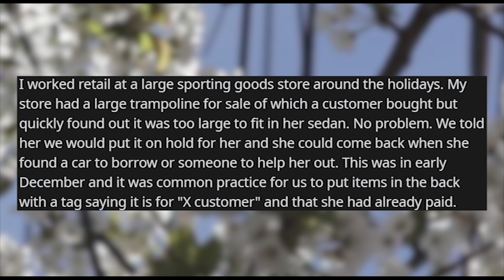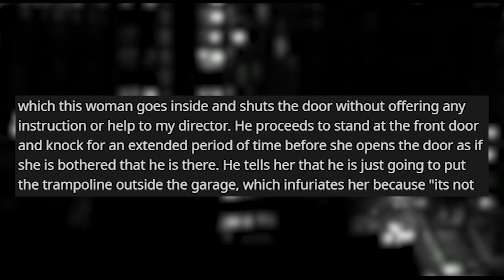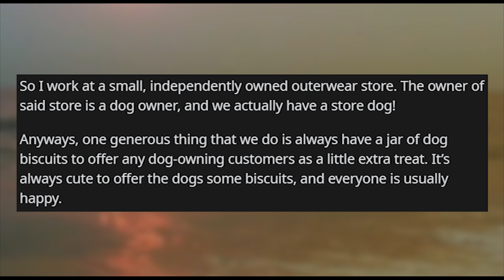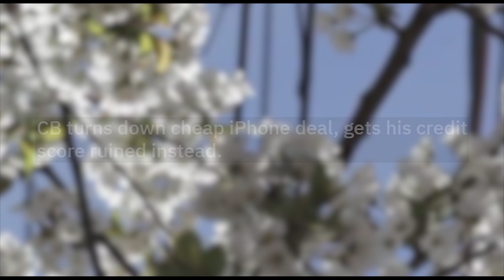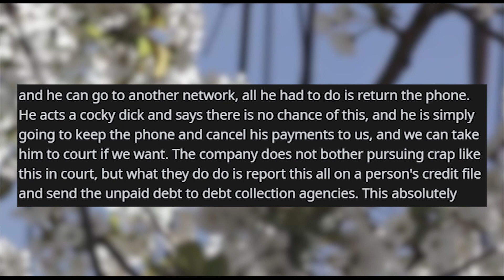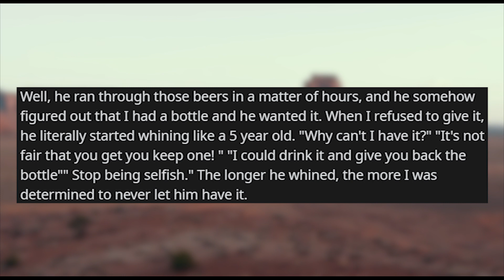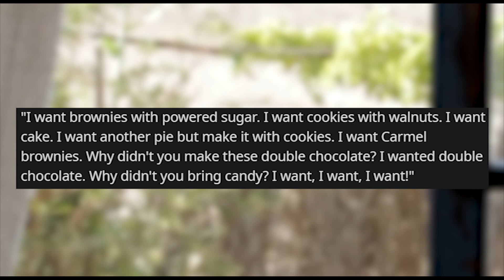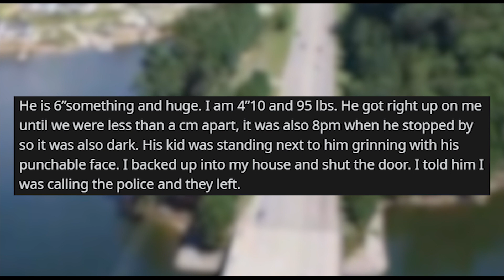r/choosingbeggars | "GIVE ME THE *NEW* IPHONE FOR FREE!"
Storytime Reddit Stories r choosingbeggars where Customer claims we ruined her sons Christmas because she thought her car would grow. A dog owning choosy beggar gets told off. CB turns down cheap iPhone deal, gets his credit score ruined instead. Guy throws a fit because I won't give him 1 beer after he had 4 for free. Coworkers ruin baking for me. I was asked to give kids Halloween candy after Halloween!

Credit:
jman464/
Brenkin/
pat-the-rat/
Bluellan/
Uniqlohobo/